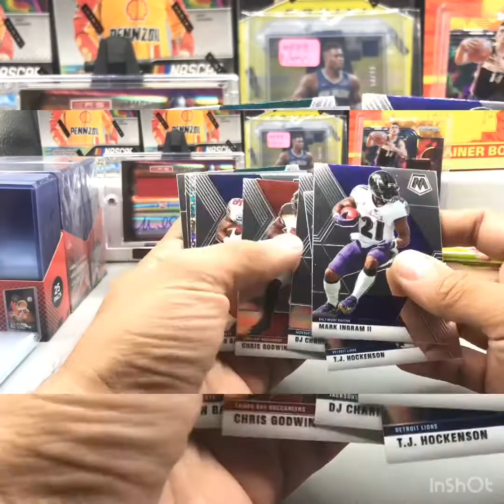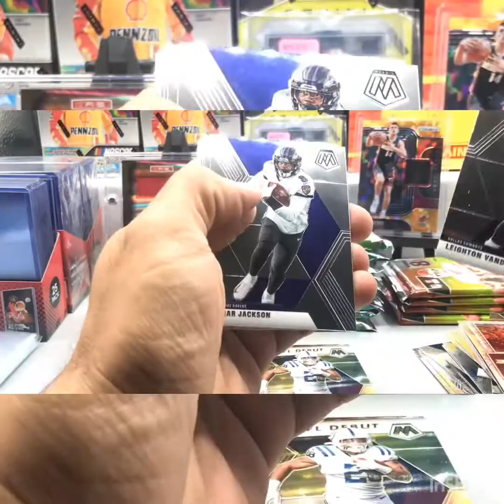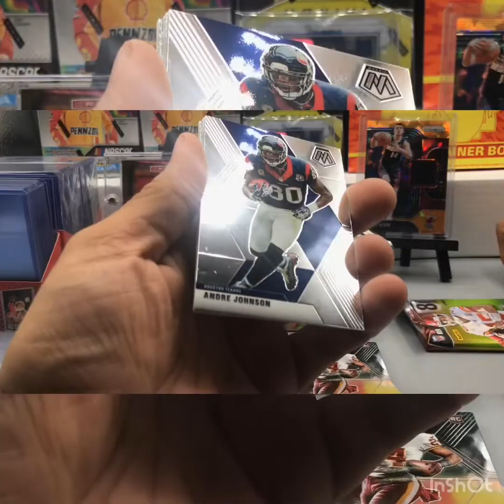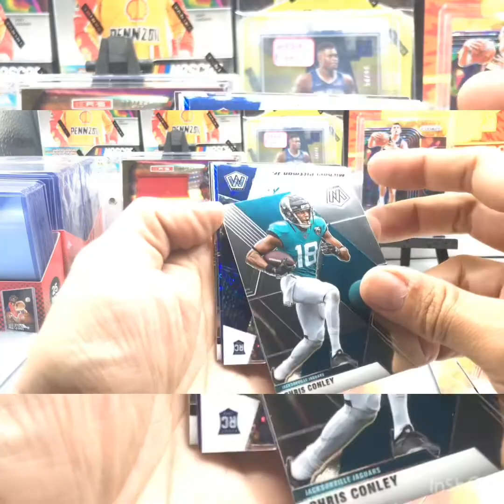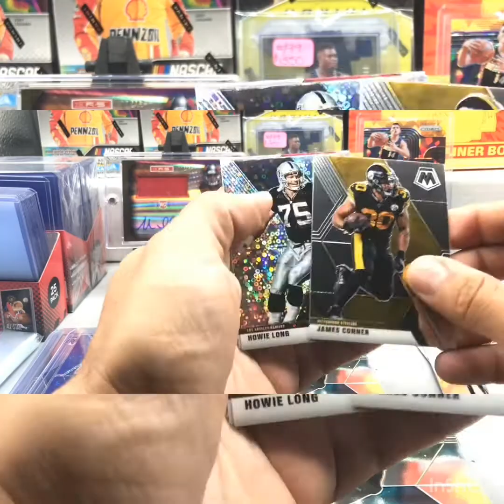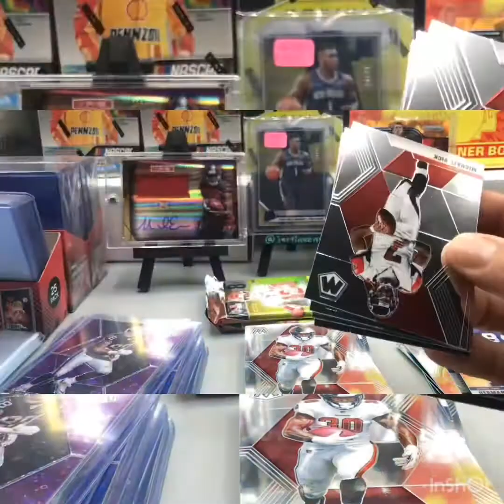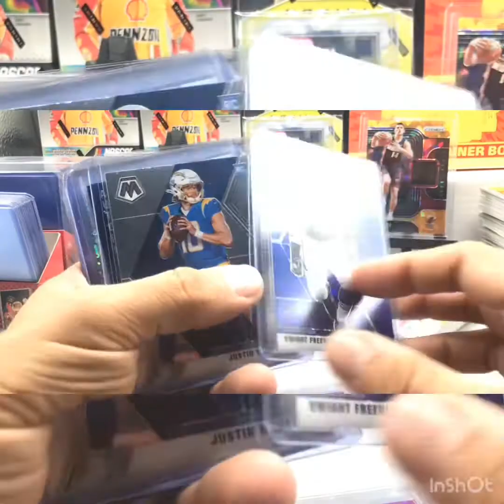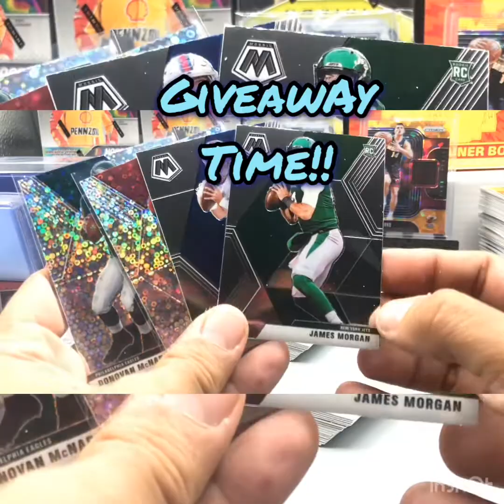🏈 GIVEAWAY! Mosaic No Huddle Football Hobby Sports Card Box w/ Tua & Rookie SP Hits + Autograph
To purchase the cards you see in these videos——